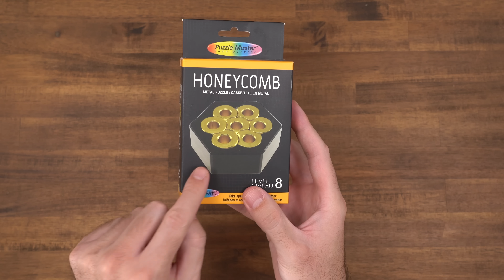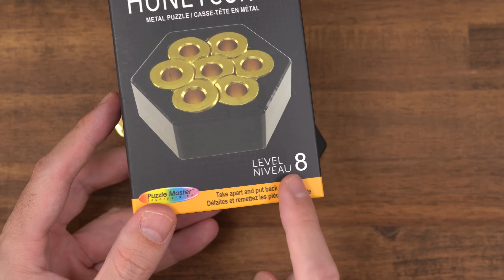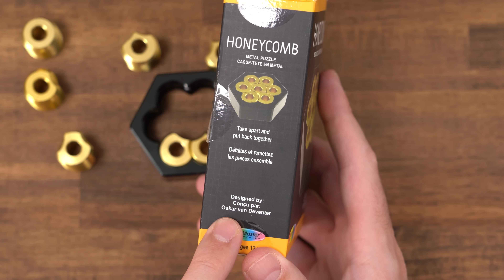METE LOS 7 TORNILLOS EN LA TUERCA ¿PERO CÓMO?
- Mi nuevo canal Cuby Shorts: @cubyshorts